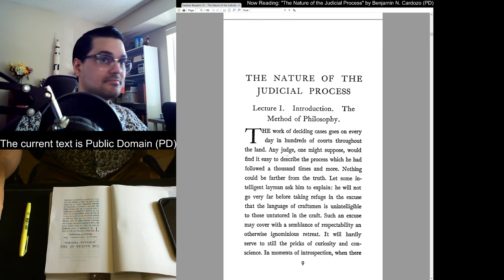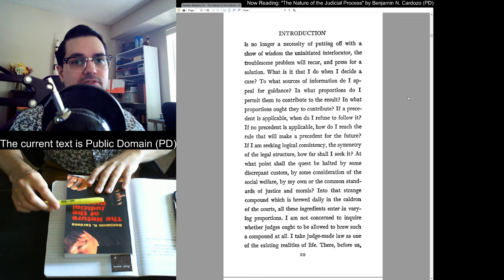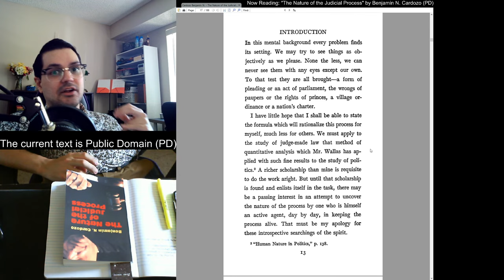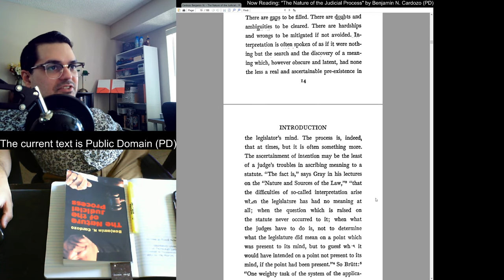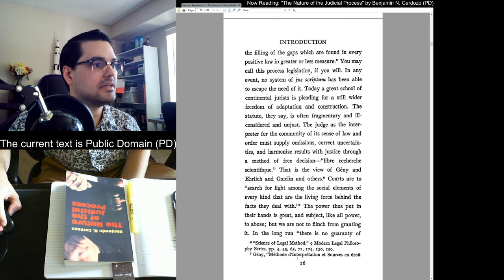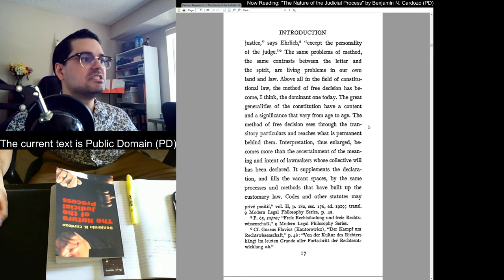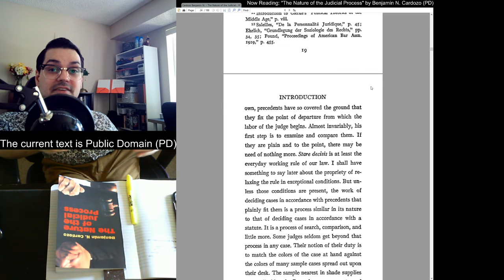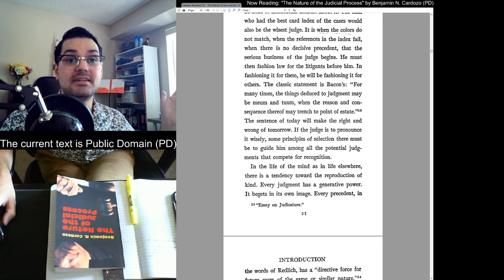"The Nature of the Judicial Process" (Part I) - Live Reading 1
In this reading we will be looking through Benjamin N. Cardozo's "The Nature of the Judicial Process."

This text is widely considered one of the most pivotal texts in jurisprudence ever produced. It goes through the process that a judge should follow in order to determine what justice is in any particular case as explained by one of the U.S. Supreme Court's most respected Associate Supreme Court Justice in the past century. This text is in the public domain.